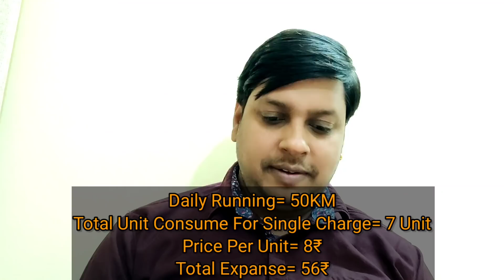अगर ये हो गया तो भाई मजा ही आ जायेगा। 😍| Government New Policy on Expired Vehicles